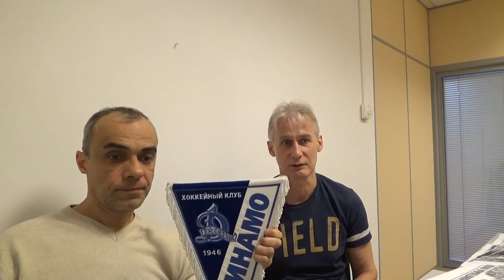О бедном "Динамо" замолвите слово...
Накипело на душе, а тут представился такой случай выплеснуть всё через редакцию «Советского спорта», чем я не преминул воспользоваться.
   Вообще-то, в редакцию газеты я заехал за шайбой, которую журналисты мне привезли с последнего чемпионата мира.